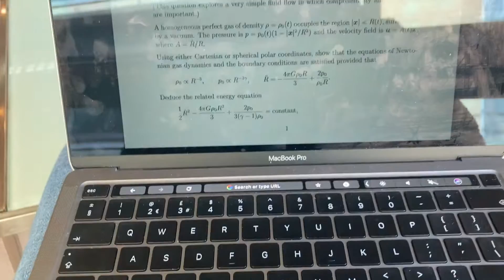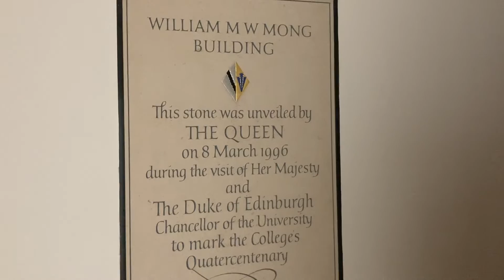DAY IN THE LIFE: 4TH YEAR MATH STUDENT AT CAMBRIDGE UNIVERSITY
So this video is a very quick overview of what I can get up to as a Cambridge student! This was definitely a more chilled day so keep an eye out for intense (lol) study days with me on this channel 🤩As always, please like, subscribe and comment - it means the world! :)